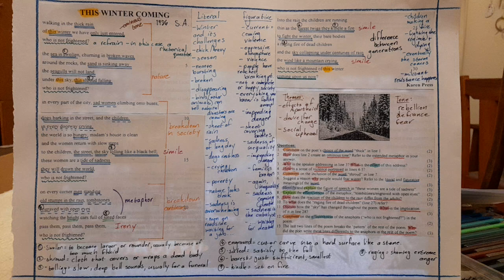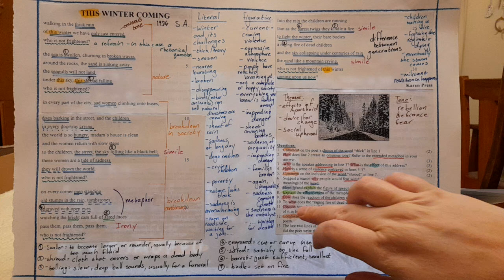This Winter Coming by Karen Press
This is a reading and analysis of Karen Press' poem "This Winter Coming" as prescribed by the CAPS curriculum of South Africa.